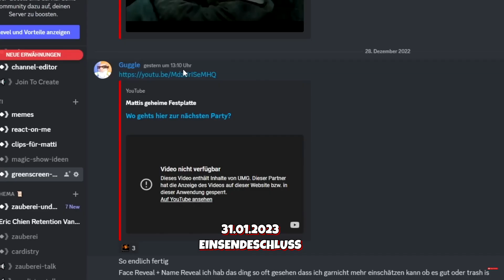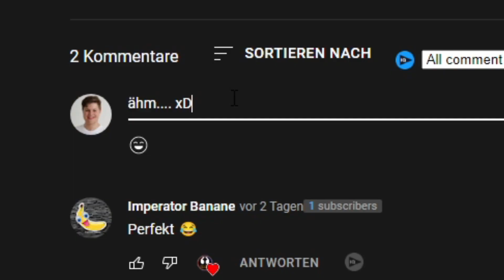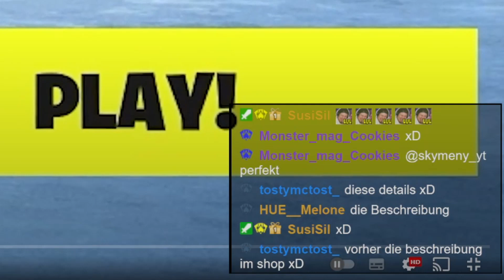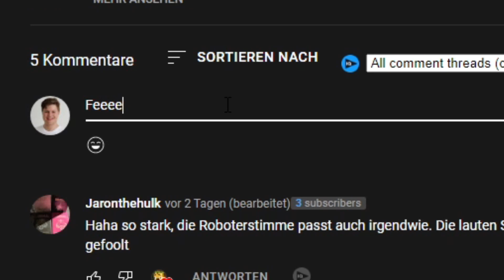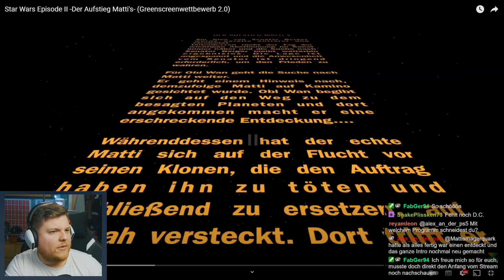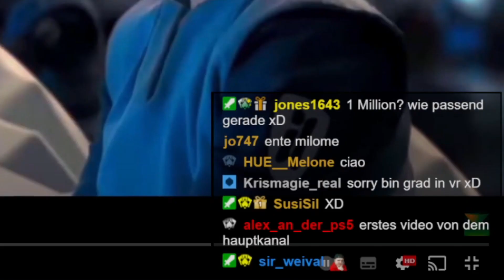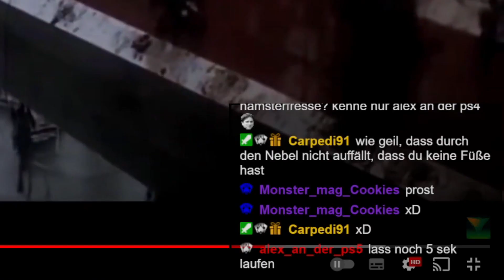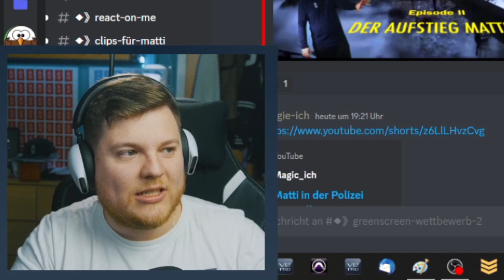Der heftigste Greenscreen Edit? Matti in Star Wars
► Holy Energy&Eistee probieren und mit Code "MATTI5" 5€ Rabatt sichern (Werbung)

Der Greenscreen Wettbewerb 2.0 geht wieder in die nächste Runde. Diesmal wurde ich in Star Wars editiert :D viel Spaß!

Euer